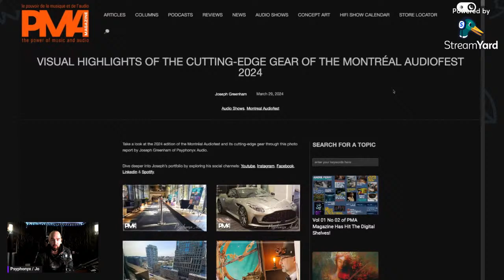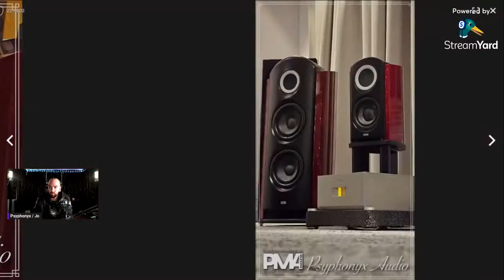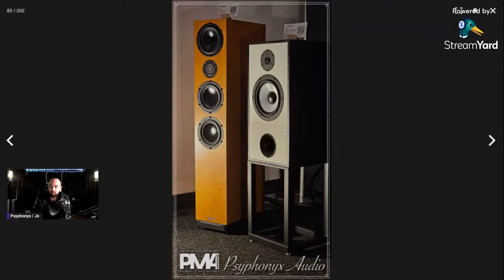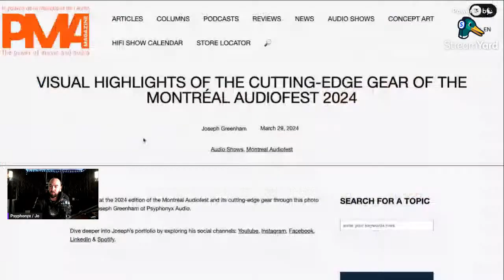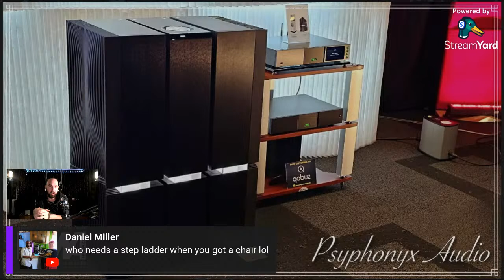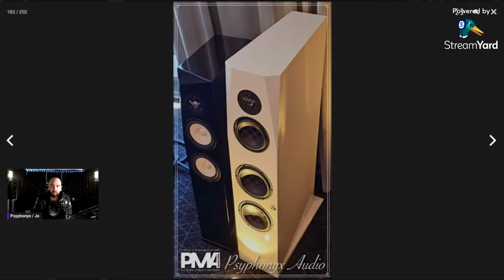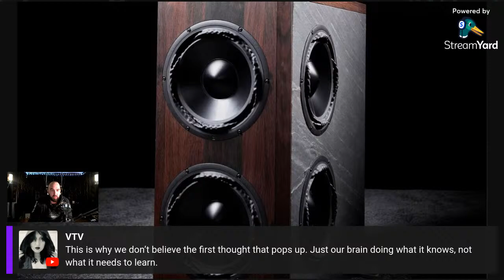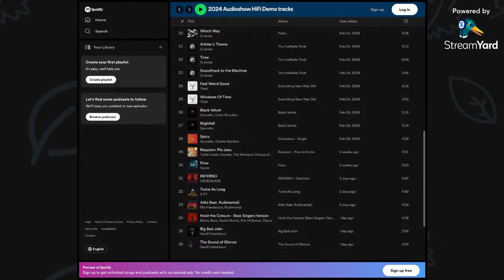LIVE - Montreal Audiofest Photo Re-cap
Hello Friends - to honour all the new subscribers .. I am going LIVE to show case the new photos from Montreal Audiofest 2024.